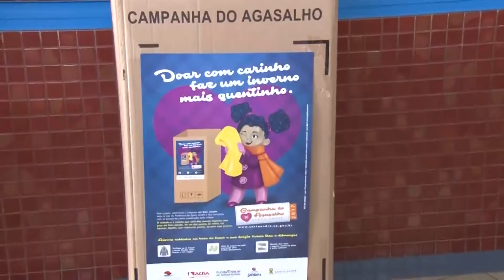Matéria Campanha do Agasalho